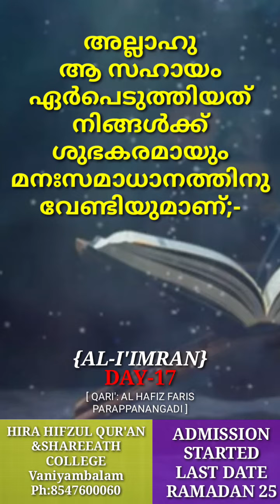AL HAFIZ FARIS PARAPPANANGADI